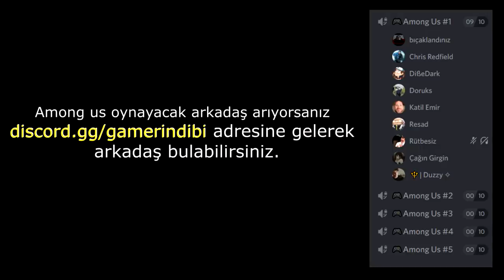KATİLKEN İNANILMAZ BİR TAKTİK YAPTIM - AMONG US TÜRKÇE